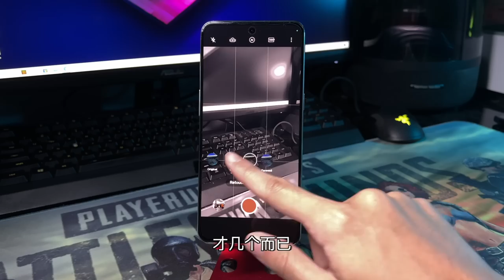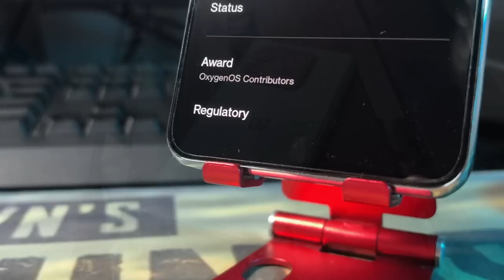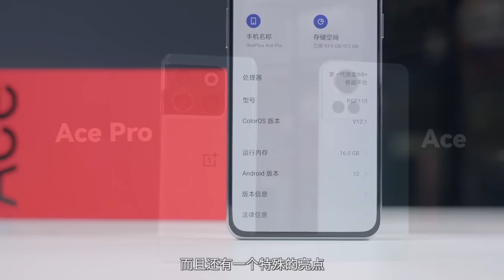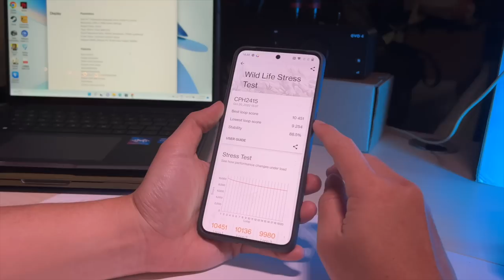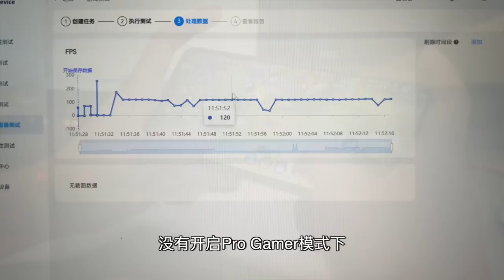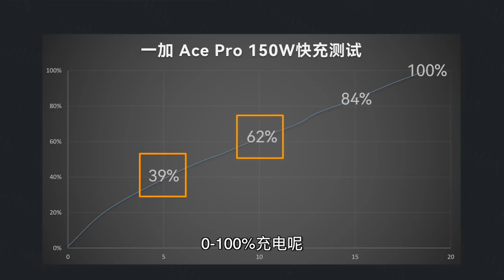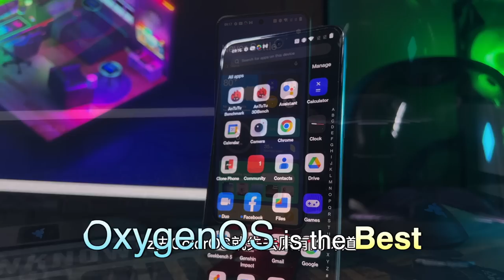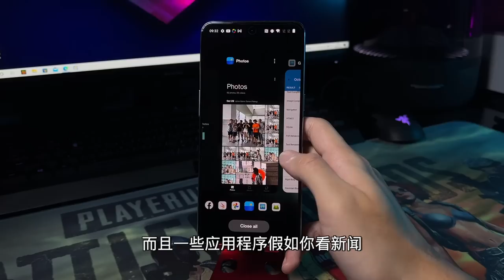Oneplus 10T 来马竟然是削减版！？Xiaomi 12T Pro 直接起飞？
智能贩卖机摇脚也能赚钱的机器！先租后买限时走起！

Products Name：Ugreen Nexode 65W Desktop Charger
11月11日 00:00-8:00 秒杀Flash sale最低价:RM129.9

11月11日 20:00-22:00 秒杀Flash sale最低价:RM129.9

前两小时：热销9折；其他时间段：93折
热销产品100w GaN 充电器全年最低价RM169.9; 20w Fast Charger最低价只要RM25.9

·电视盒的爱马仕Svi 8P ！Chipset 升级！低延迟！高输出！更稳定！4+64GB！

·Svi 3 Pro 豪華版 雙頻Wifi 語音控制 4+32GB！

·SVI Go or Svi Mo 目前只有安卓系统才能使用喔～
下載Mo是手機版/下載Go是安裝在電視盒
進到裡面輸入您的激活碼：xxxxxxxxxx

15.Poco X4 GT 5G 8+256GB RM1599
16.Poco F4 5G 8+256GB RM1699
23.Apple Airpod Pro RM899
24.Apple Airpod 3 RM799
25.Xiaomi 12T 5G 8+256GB RM1999
26.Xiaomi 12T Pro 5G 12+256GB RM2999
27.One Plus Ace Pro 5G 12+256GB RM2799

Unboxing Device 開箱手機買賣清單 最後更新 : 07 Nov 2022
1.Sony Xperia 1 Ⅳ 12+512GB RM3999
2.Poco M5 4+64GB RM549
3.Oppo Find X5 Pro 5G 12+256GB RM3799
4.Honor MagicBook16 16GB Ram 512GB SSD 16.1'' RM3299

2nd Hand Devices 二手機清單-專業鑑定-安心使用
1.XPG SSD SX8200 Pro 1TB RM380
2.Samsung 980 Pro 1TB RM600
3.IPhone 11 256GB RM1699
4.IPhone XS Max 64GB RM1199
5.IPhone 13 Pro Max 256GB Blue RM4399
6.Vivo X60 Pro 12+256GB RM1499
7.IPhone 13 Pro 256GB Black RM4099
8.Honor 50 8+256GB RM1159
9.Huawei Matepad Pro 10.8'' 8+256GB Wifi With Keybroad Pen RM1499
10.Razer Blade Stealth13 16GB 256GB  MX150 RM3699

爆款RockSpace软性防爆膜！
【前膜/后膜/手表/Nintendo/Tablet11寸以下】下单时候记得备注型号喔～

1*最新！Rockspace UV Film 很好滑！很奈斯！比较方刮痕！就是价格高了少少 可以了解了解先～xD
如果没信心自己贴膜建议到您附近的手机电或Rockspace旗舰店黏贴喔～

2*絕對磨砂，遊戲專用！Gaming Screen Guard Rockspace Hydrogel 簡直逆天了！

3*絕對高清，蓝光護眼貼膜！Hi Vision Anti-BlueLight Screen Guard Rockspace Hydrogel 超級Poco X4 GT 5G 8+256GB RM1599好料！没有的型号下单备注给客服知道就可以了哦～xD

4*全透视超高清，无蓝光貼膜！SuperHD ClearScreen Guard Rockspace Hydrogel 超級好料！没有的型号下单备注给客服知道就可以了哦～xD

5*黯然销魂防窥膜 Matte Privacy Hydrogel Screen Protector

6*Rockspace Translucent Foil Back Film 后背个性贴膜！